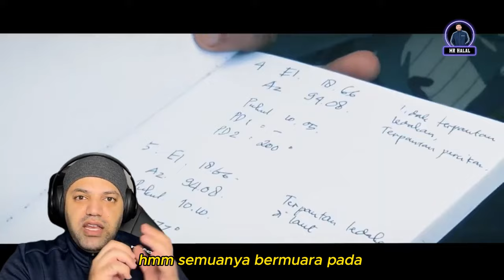TES KEMAMPUAN SENJATA CANGGIH TNI | Dynamic Test V R HAN 122B | MR Halal Reaction